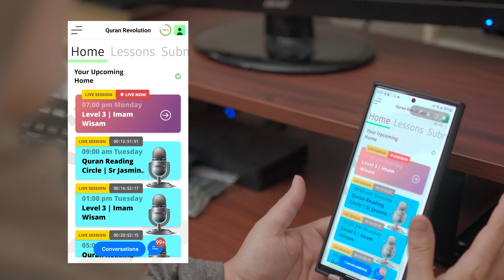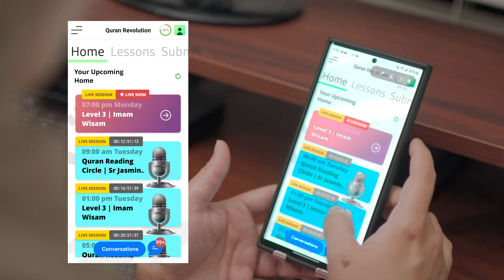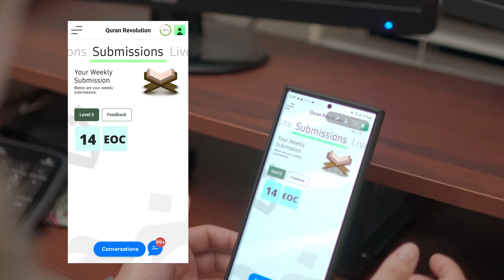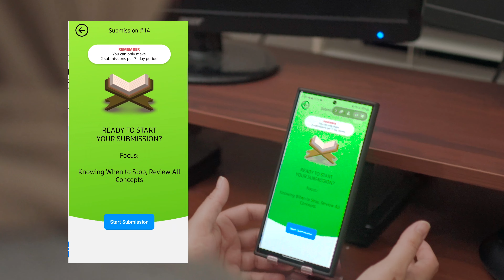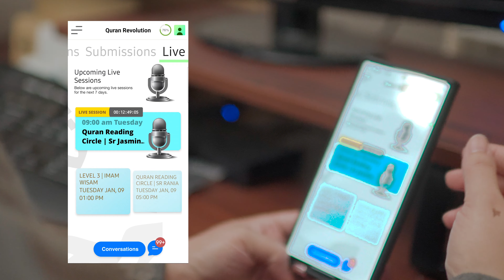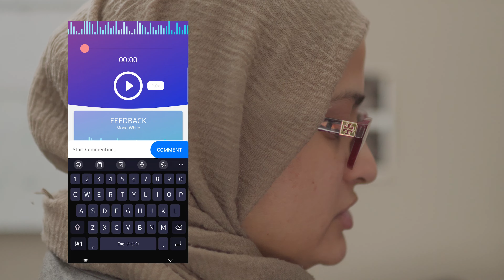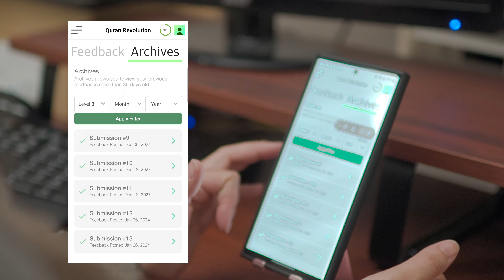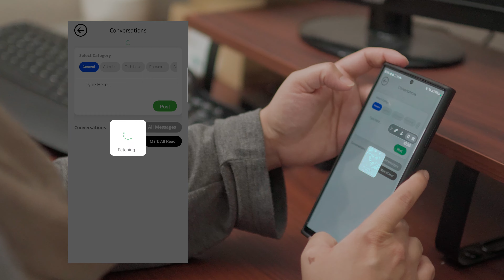What is the Quran Revolution App and Semester Experience Like?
Over 200,000 People
Have Experienced AlMaghrib

Our mission is simple: to empower people through the best Islamic learning experience possible so that they lead more fulfilling lives in this world, and are better prepared for the next.

Ultimately, the purpose of AlMaghrib Institute is to make Islamic education as easy as possible. We thereby aim to equip our students with eep knowledge and practical application of their skills. Through this education, we hope to raise leaders who will serve their communities and humanity at large.